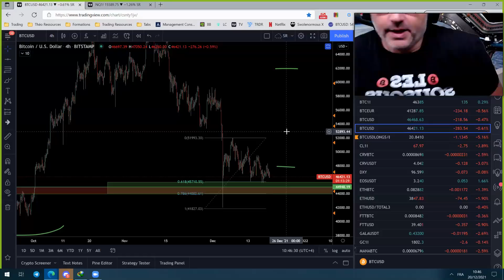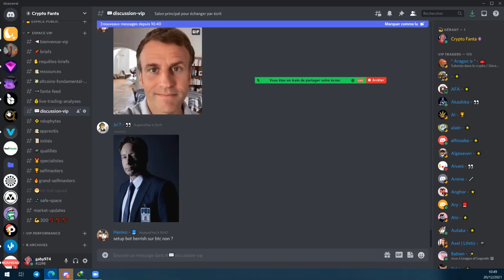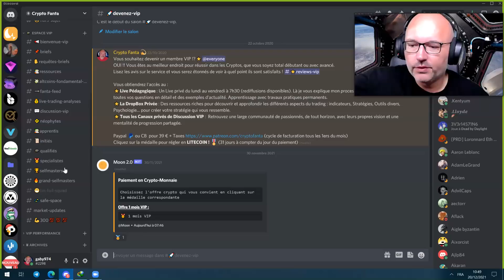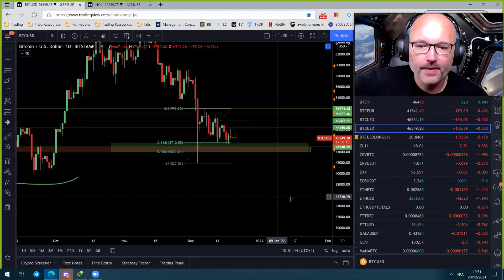La Météo Bitcoin FR - Lundi 20 décembre 2021 - Analyse Crypto Fanta